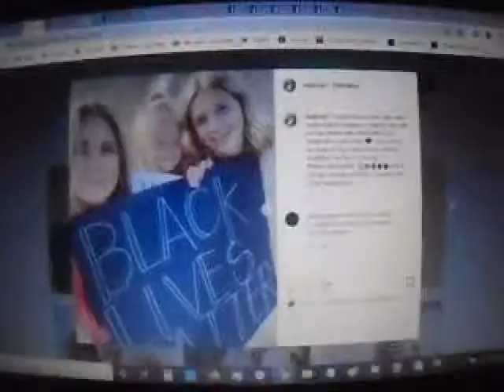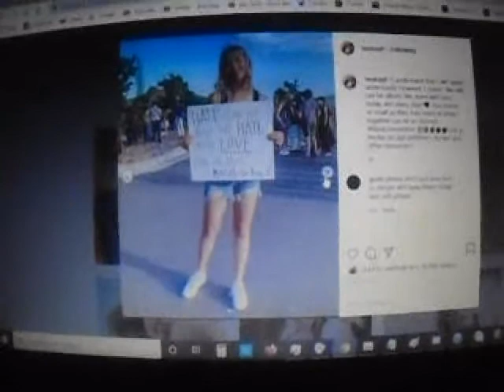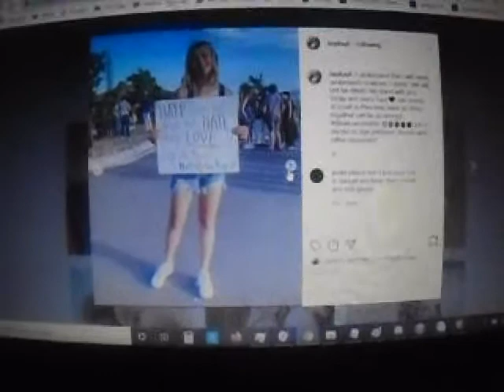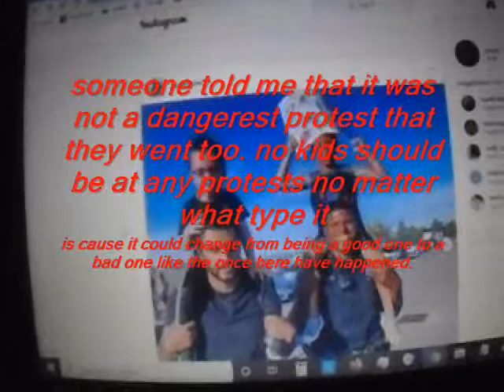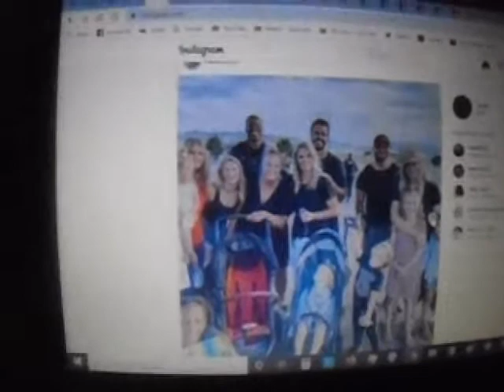Stop putting your kids in Danger 2020 R.I.P